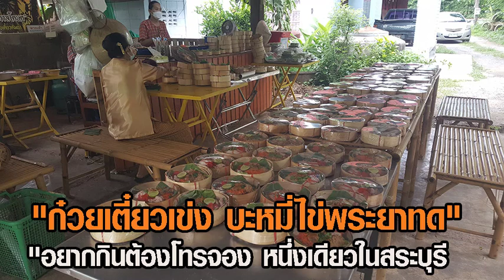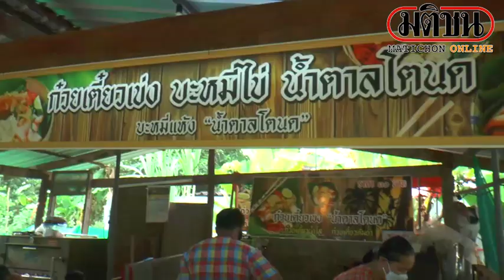ก๋วยเตี๋ยวเข่ง บะหมี่ไข่พระยาทด อยากกินต้องโทรจอง หนึ่งเดียวในสระบุรี: Matichon Online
ก๋วยเตี๋ยวเข่ง บะหมี่ไข่พระยาทด อยากกินต้องโทรจอง หนึ่งเดียวในสระบุรีOfficial Matichon Online